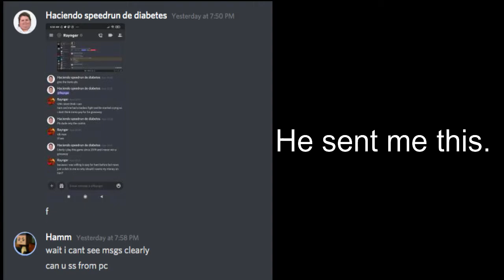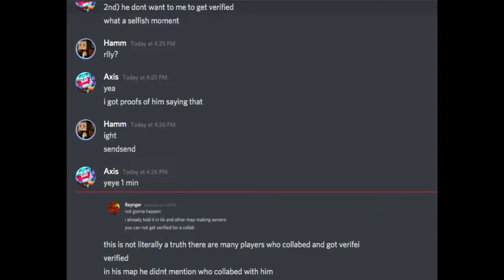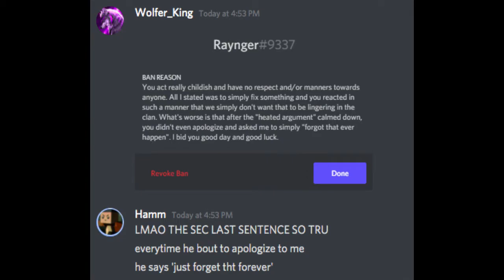What actually HAPPENED in the 700subs giveaway? (SCAMMED) (EXPOSED)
m